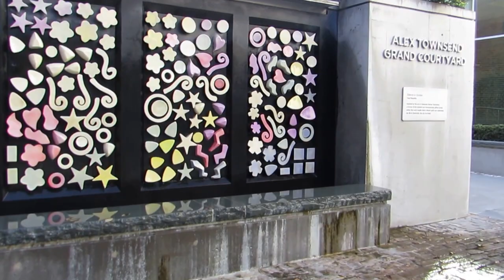Angry Elephant Sweatshirt | UBetterWorkBlog